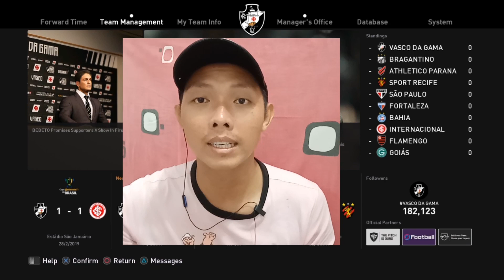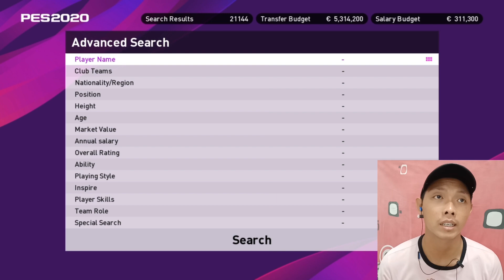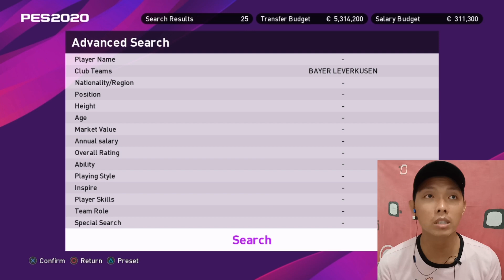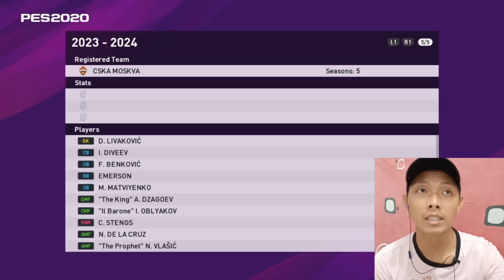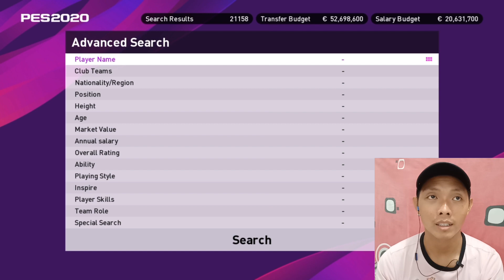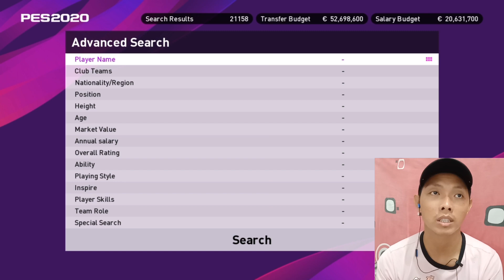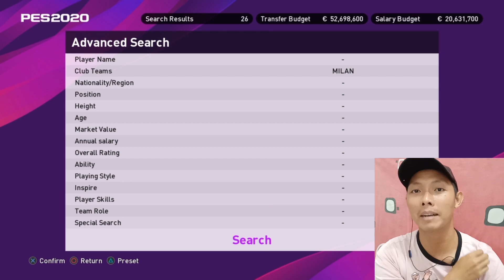PART 2: 10 Pemain yang berkembang pesat di PES 2020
Istilah wonderkid itu berarti pemain yang memiliki perkembangan yang cukup signifikan sampai akhir nya menjadi seorang pemain bintang. nah.. kali ini aku akan membahas PART kedua nya dari 10 pemain di PES 2020 yang memiliki perkembangan cukup pesat, siapa saja mereka? yuk tonton videonya ya..

Jadwal Upload
- Series MU: senin - jumat, jam 7 malam
- Series Maradona dan Fiorentina: senin - jumat, jam 4 sore (gantian)
- Tutorial PES 2020/Game lain: sabtu - minggu jam 4 dan jam 7